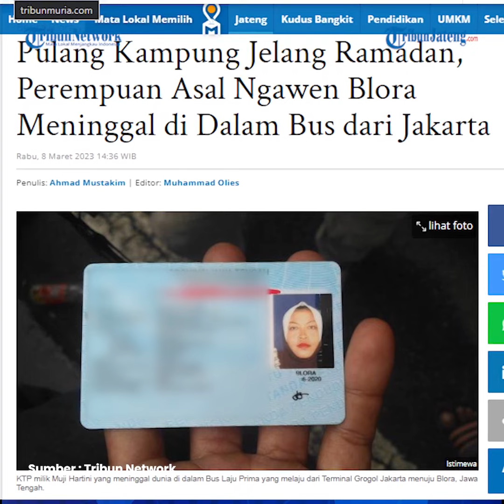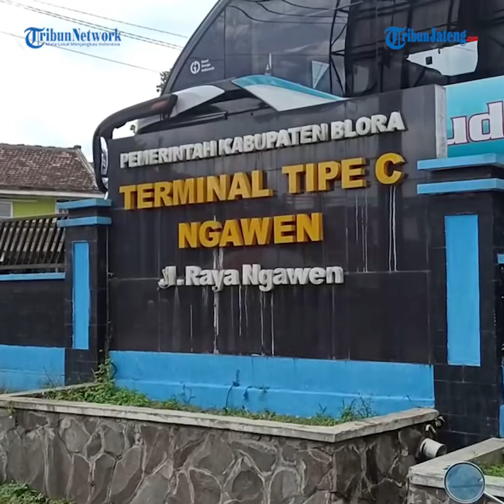Hendak Pulang ke Blora, Wanita Meninggal dalam Bus Dekat Terminal Grogol